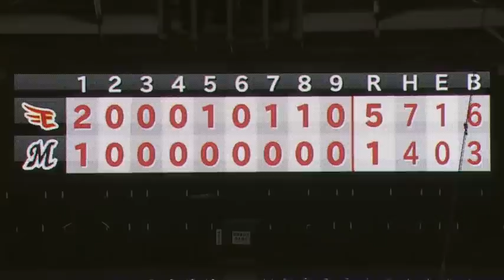2020年7月29日 千葉ロッテ対東北楽天 試合ダイジェスト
2020/7/29 マリーンズ対イーグルス(ZOZOマリン)の試合ダイジェスト動画。